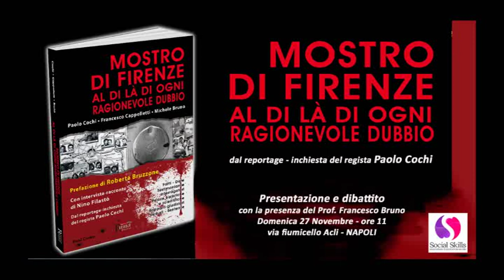Mostro di Firenze - convegno Napoli 2017 - Prof. Francesco Bruno , Paolo Cochi e Sergio Caruso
Convegno Social Skill su Mostro di Firenze